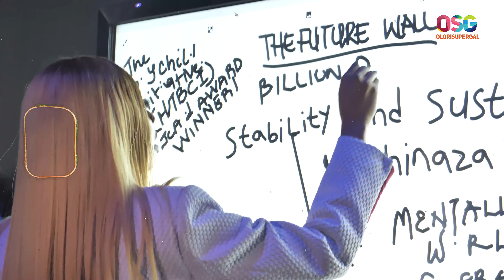THE FUTURE AFRICA AWARDS HIGHLIGHTS